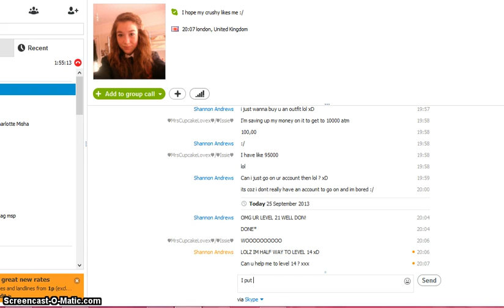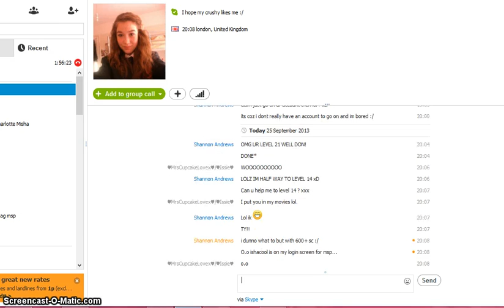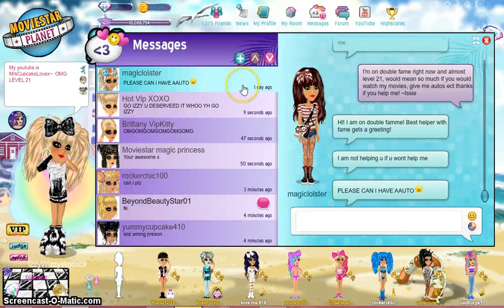♥ MovieStarPlanet- Leveling up to level 21!!!!!!!! ♥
OHMAGERD! :O Thankyou to everyone who helped me! xx